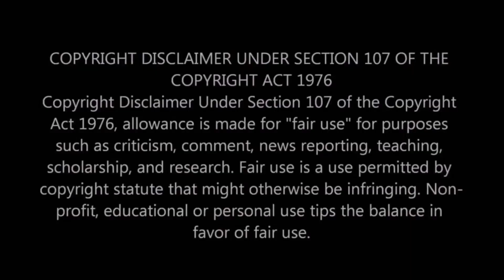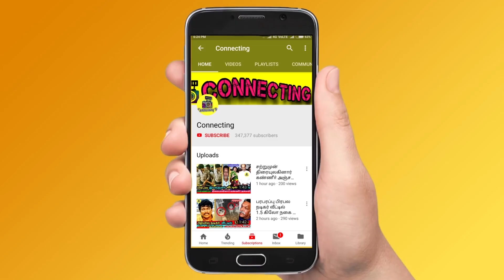Nayanthara Full Marriage Video ! திருமணம் முடிந்த கையோடு நயன்தாரா Vignesh Shivan செய்த முதல் காரியம்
Nayanthara Full Marriage Video ! திருமணம் முடிந்த கையோடு நயன்தாரா Vignesh Shivan செய்த முதல் காரியம் ! Netflix Wedding Video ! Nayanthara wedding ! Nayanthara and vignesh shivan marriage ! Nayanthara and Vignesh Shivan latest ! Nayanthara Vignesh Shivan marriage in OTT ! Nayanthara Marriage Full Video  | Nayanthara Weds Vignesh Shivan  | Nayanthara Marriage Dress Cost  | Nayanthara Marriage Saree Cost  | Nayanthara Marriage Gold Jewellery | Nayanthara Marriage Gold Neckless  | Nayanthara Marriage total cost | Nayan Weds Wikki  | Nayanthara Wedding Emotional ! nayanthara marriage album ! nayanthara thaali moment ! nayanthara vicky marriage

Jackfruit Briyani in Nayanthara's marriage ! Nayanthara marriage function Briyani special ! Briyani making video ! Jackfruit Briyani special making ! Nayanthara and vignesh Shivan briyani ! Nayanthara Vignesh Shivan wedding

Nayanthara opt to Jackfruit Briyani for her wedding and it been enjoyed by all the guests who came for the wedding celebration

Nayanthara and Vignesh shivan planned for feeding special food for more than 20 thousand poor children in their wedding celebration

Thalapathy Vijay attend Nayanthara Marriage
Thala Ajith attend Nayanthara Marriage
Rajinikanth attend Nayanthara Marriage
Kamal Haasan attend Nayanthara Marriage
Simbu | STR attend Nayanthara Marriage

Nayanthara Vignesh Shivan full marriage video on Netflix
Nayanthara marriage cute moments
Nayanthara wedding video on Netflix live

Nayanthara marriage at Sheraton Grand Chennai Resort Mahabalipuram

Actress Nayanthara Wedding Outfit Had One Of The Most Expensive Price Tags, and vignesh shivan opens up about Nayanthara Wedding Saree Price

This Week Kollywood and Tamil Cinema Updates:
Thalapathy 66 | Thalapathy 67 Update | Thalapathy Vijay | Vijay 66| Yuvan Shankar Raja | | AK 61 | Vikram |

Nayanthara Marriage Total Cost?
Nayanthara Wedding Dress Price?
Nayanthara Marriage Saree Cost?
Nayanthara Wedding Reception Dress Cost?
Nayanthara & Vignesh Shivan Reception Video | Nayanthara Marriage Netflix | Nayanthara Marriage Live Video | Nayanthara Wedding Full Video |